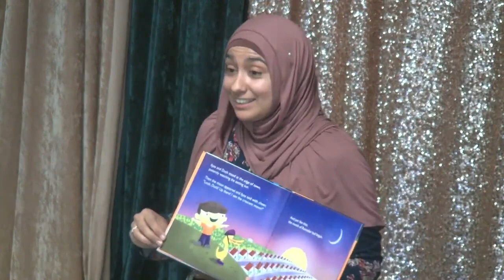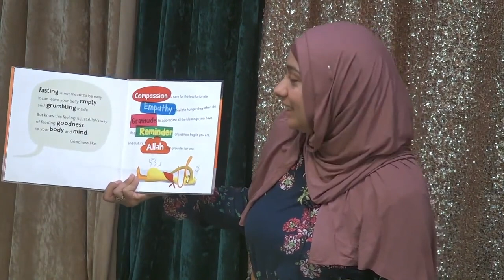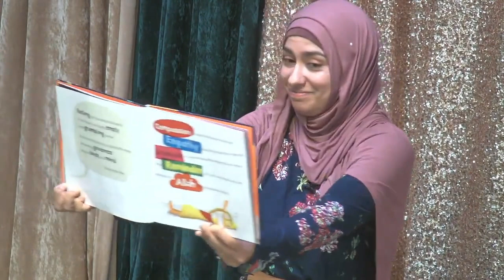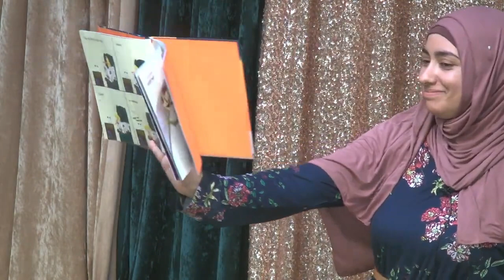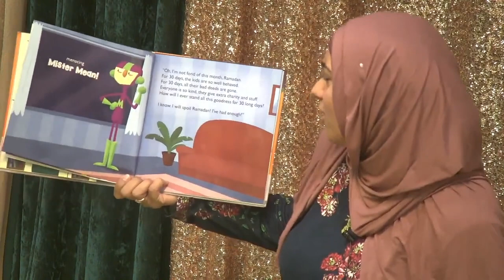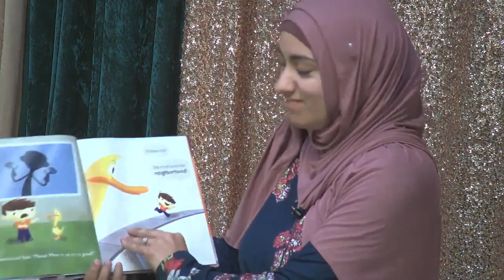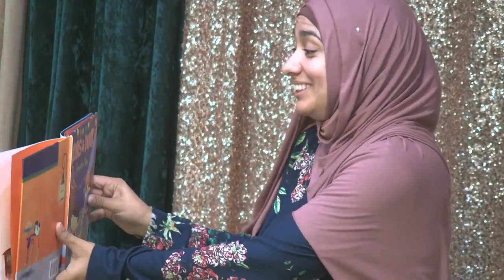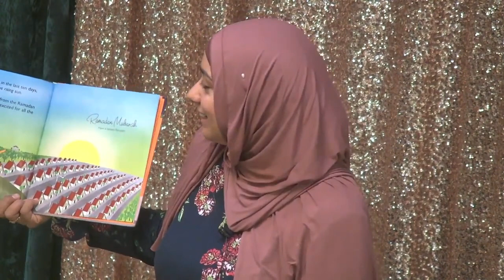Ramadan Storytime: "Ilyas & Duck: Ramadan Joy!" by Omar S. Khawaja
Sister Emira Mustafa reads Omar S. Khawaja's "Ilyas & Duck: Ramadan Joy!"

This talk was delivered via the Muslim Community Center - East Bay (MCC East Bay) in Pleasanton, California on April 9, 2022.

About the Book:
Fasting, good deeds, empathy, oh boy! It's a story about discovery and about Ramadan joy! The month of Ramadan is here! It’s a special time of year. But when on the morning of the first day of Ramadan Duck learns he cannot eat or drink until sunset, he gets a little concerned. Join Ilyas & Duck in this rhyming adventure as they learn about the joys of Ramadan and all the blessings they bring. There’s a surprise at every turn! Purchase